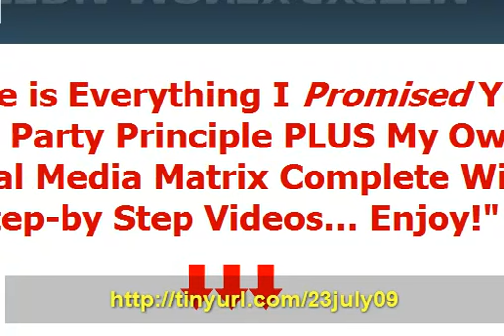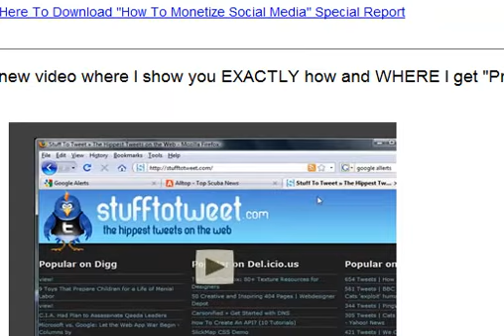Social Media Money System - The Matrix Report Download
is when SMMS will bang its doors wide open.

What is Social Media Money System? It is making money online using Social Media Websites like Youtube, Twitter and Facebook.

What is Social Media Matrix?
Is a downloaded free report and free videos about how to monetize social media, how to implement the"Social Media Party Principle" and also a  training video where Perry Belcher diagram out how social media is just like a PARTY.

twitter ashton kutcher
twitter badge
twitter philippines
twitter search
twitter widget
twitter wiki
twitterberry
twitterfox
facebook applications
facebook cheats
facebook games
facebook layouts
facebook login
facebook pet society
facebook proxy
facebook search
facebook sign up